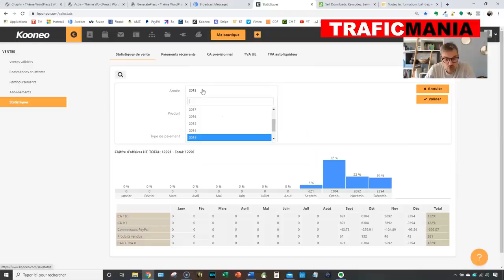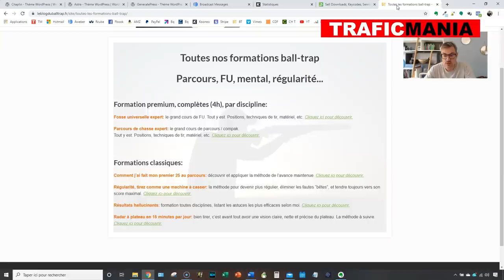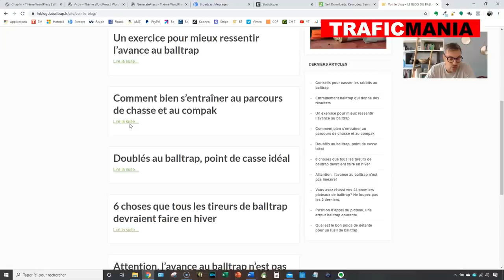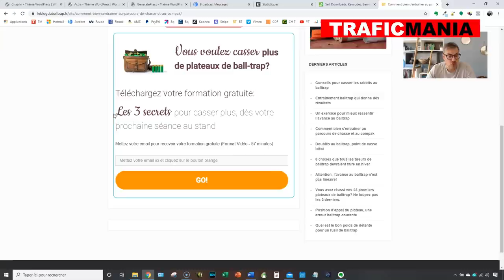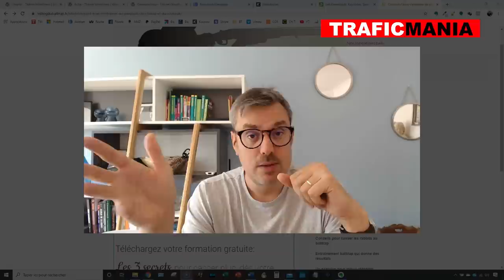Combien rapporte un petit site de niche (exemple)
Vous voulez vous lancer en blogging et vous vous demandez combien rapporte un petit site de niche.

Aujourd’hui je vais vous donner la réponse et mes chiffres de ventes, mon nombre d'inscrits, à l’époque où je n’avais que mon blog de tir sportif.

Peut-on gagner sa vie avec un petit blog? Combien peut-on espérer gagner?